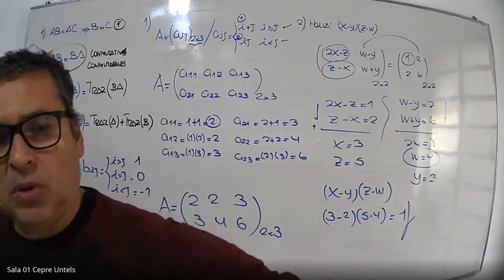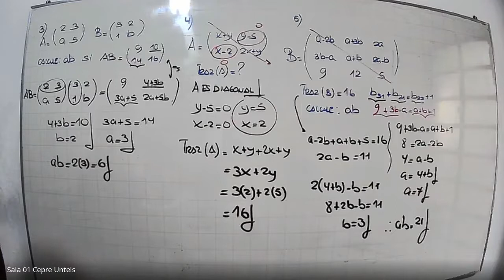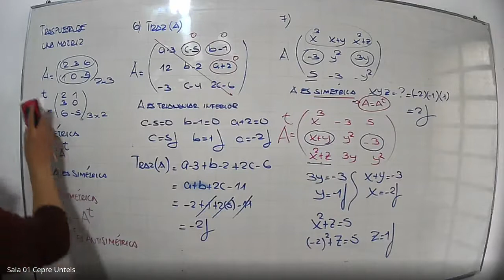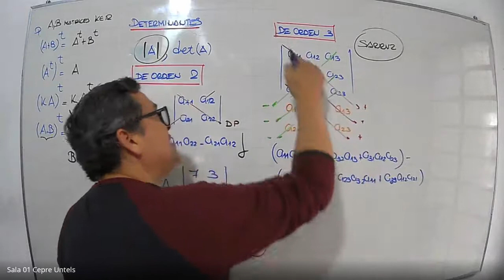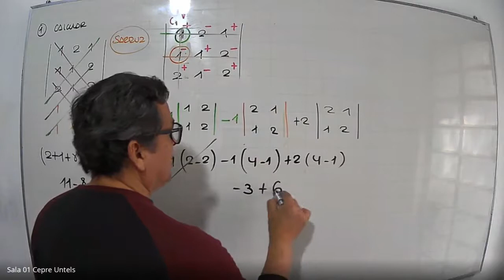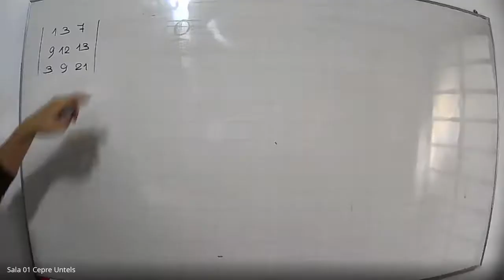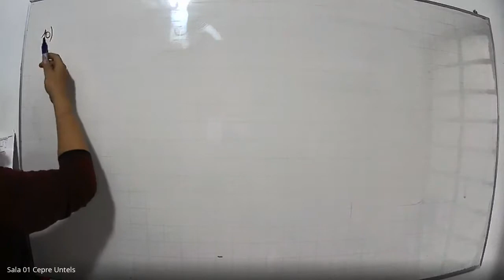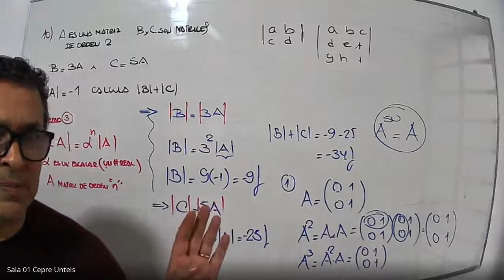ÁLGEBRA - Semana 9 (PARTE 2) - Matrices y Determinantes - CEPRE UNTELS 2022 - II